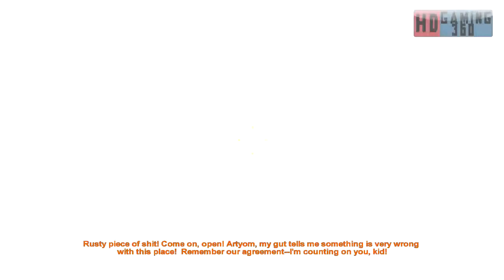Metro 2033 Playthrough Part 7